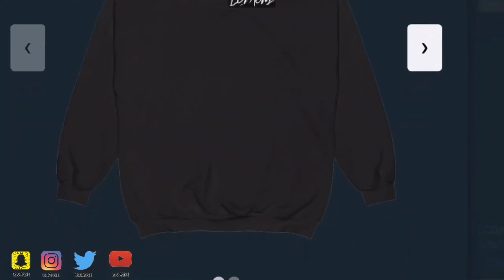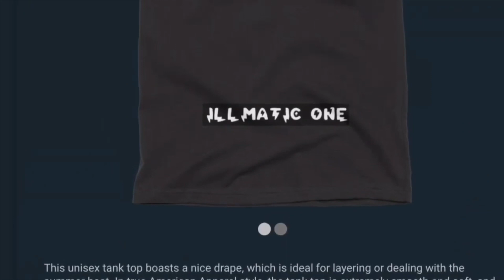UFO SIGHTING 2022!!!!! 1329 IT WAS A VERY COLD MORNING BUT THE UFO WAS STILL THERE